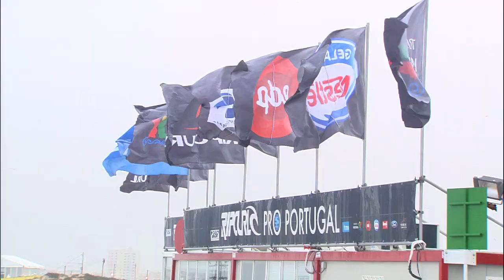Round 2 - Heat 2: Burrow vs. F. Alves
2011 Rip Curl Pro Portugal -- Round 2, Heat 2